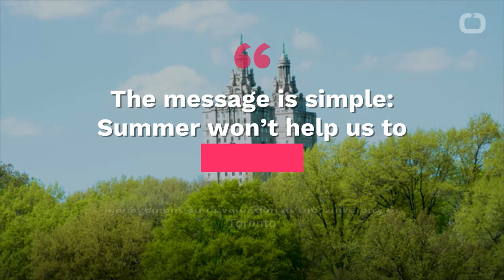Studies: Summer Heat Won’t Kill Coronavirus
According to Gizmodo new studies suggest that summer heat and humidity won't stop the spread of coronavirus.
With weather warming up in the Western hemisphere, experts say that people should continue to social distance through the heat.
Peter Jüni, a clinical epidemiologist at the Institute for Health Policy, Management and Evaluation at the University of Toronto said  “The message is simple: Summer won’t help us to resolve this problem.”
A Canadian Medical Association Journal study found that differences in temperature and humidity had little bearing on the coronavirus’ progression, rejecting preliminary research that said otherwise.
Jüni said that the new study is much more rigorous.
MIT’s Sloan School of Management and China conducted similar studies that align with The Canadian Medical Journal's findings— heat won't stop the spread of COVID-19.